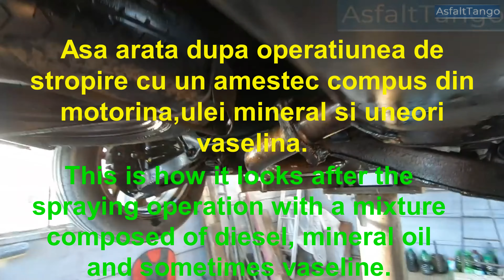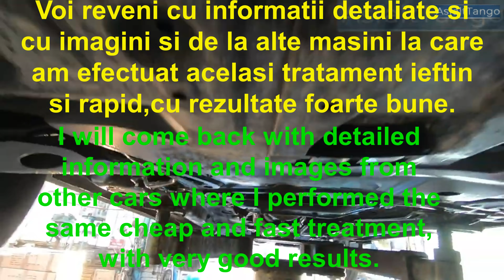AUTO-Cel mai ieftin si rapida tratament anti-rugina -The cheapest and fastest anti-rust protection .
AUTO-Cel mai ieftin si rapida tratament anti-rugina -The cheapest and fastest anti-rust protection ..RO-EN

RO
Asa arata dupa operatiunea de stropire cu un amestec compus din motorina,ulei mineral si uneori vaselina.Voi reveni cu informatii detaliate si cu imagini si de la alte masini la care am efectuat acelasi tratament ieftin si rapid,cu rezultate foarte bune.

EN
This is how it looks after the spraying operation with a mixture composed of diesel, mineral oil and sometimes vaseline.
I will come back with detailed information and images from other cars where I performed the same cheap and fast treatment, with very good results.

Recomandare alt film cu acelasi subiect:
Recommendation of another film with the same subject:

RO
Recomand folosirea tratamentului de fiecare data cin se poate pentru ca se vede ca da randament si protejeaza caroseria si elementele de rulare.Usureaza munca si redice riscul suruburilor rupte.
Atentie !Important!Dupa acest tratament este posibil sa existe scurgeri in mediul inconjurator.Se poate sa existe degajari de fum si miros de incins.Atentie la frinare!
Daca nu exista compresor se poate folosi metoda manuala cu pulverizator manual.
Proportia de amestec poate varia in functie de metoda de aplicare si de gradul de rugina.
!Tratamentul in fac si l-am facut la multe masini si nu am avut nici un fel de problema.
ENG
I recommend using the treatment as often as possible because it is seen to be effective and protects the bodywork and rolling elements. It makes work easier and reduces the risk of broken screws.
Warning! Important! After this treatment, there may be leaks in the environment. There may be smoke and burning smell. Be careful when braking
If there is no compressor, the manual method with a manual sprayer can be used.
The proportion of the mixture may vary depending on the application method and the degree of rust.
Corrosion of the pipes of the springs of the exhaust and the entire bodywork is avoided.Corrosion of the pipes of the springs of the exhaust and the entire bodywork is avoided.
I do the treatment and I did it on many cars and I didn't have any kind of problem.

Salut, sunt AsfaltTango! Bine ați venit pe canalul meu de YouTube. Aici găsiți informații variate, de la locuri frumoase pe care le-am explorat până la aspecte tehnice legate de pasiunile și abilitățile mele. Dacă aveți sugestii sau propuneri, nu ezitați să mă contactați la adresa de email. Vizionare plăcută!

Aștept cu interes impresiile voastre în comentarii. Feedback-ul vostru este important pentru mine, fie că v-a plăcut sau nu. Sunt deschis la orice idee de conținut sau colaborare. Mulțumesc anticipat!
Hello, I'm AsfaltTango! It's a general information channel where I share places and roads I've explored and enjoyed. You can also find some technical aspects related to my passions and skills.
I look forward to hearing your impressions in the comments. Whether you liked it or not, your feedback is important. I'm open to any ideas for content or collaboration. Thanks in advance!
Copyright issues!🚫 If you have any problem with copyright issues, or question please do not report me, take your time to contact us via mail, and we will response within 72h - 💌 💌Best Regards!